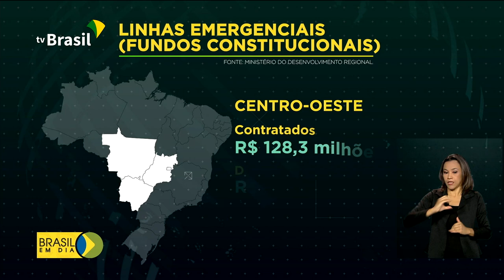Fundos Constitucionais ajudam a manter empregos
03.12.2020 - Pequenos empreendedores do Norte, Nordeste e Centro-Oeste já acessaram mais da metade dos 6 bilhões de reais disponibilizados pelo Governo Federal para as linhas emergenciais dos Fundos Constitucionais.